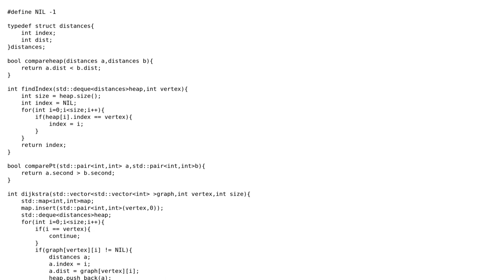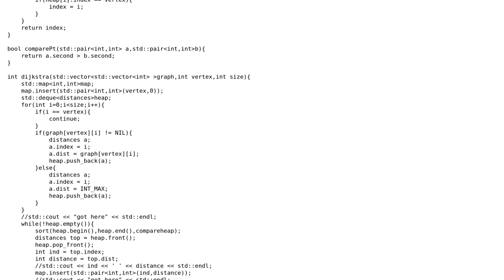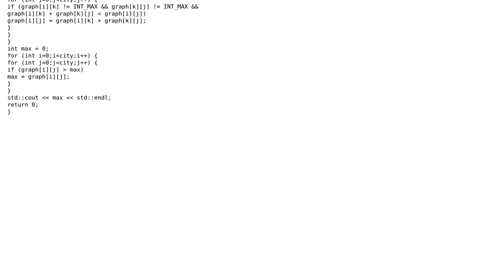Finding the max cost from the minimum cost incurred on travelling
With thanks & praise to God, and with thanks to the many people who have made this project possible! You are responsible for your own actions.